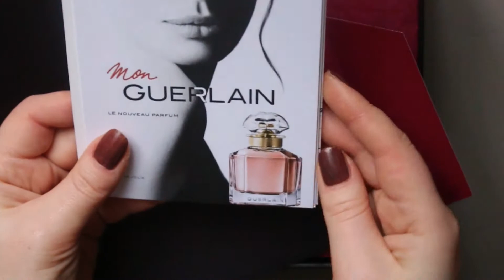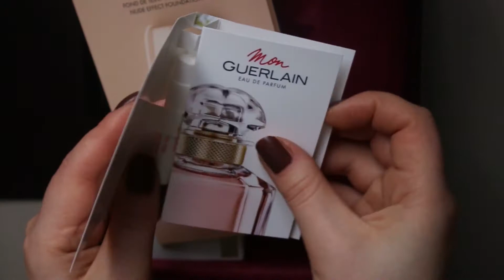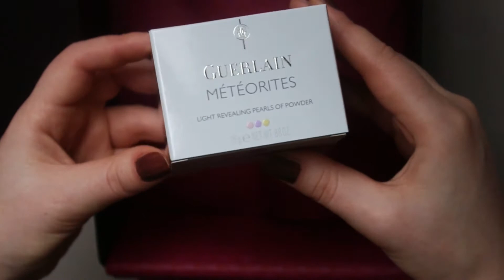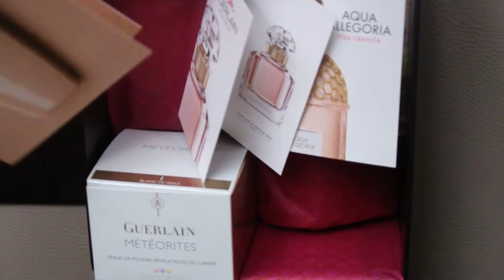💄💋Guerlain météorites! Je les ai! I have them!Ho!👠😍 Luxury UNBOXING !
Météorites de chez Guerlain! Enfin je les ai! Tant rêvé! Je savoure ce moment en vidéo d'couvrez l'aperçu de ce magnifique et magique produit de cette grande maison!